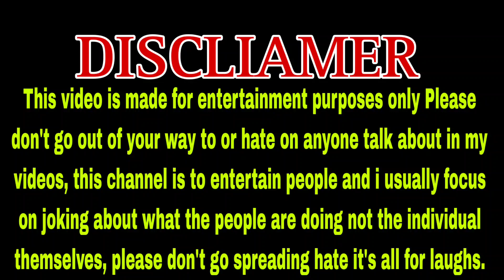ES Exam D Copy Malthini, Bka Illade Joker Na Vesha Baidhini || Tulu vlog || TRITHESH N POOJARY